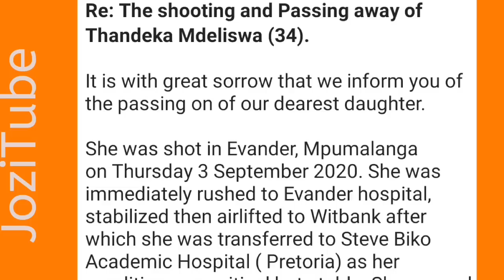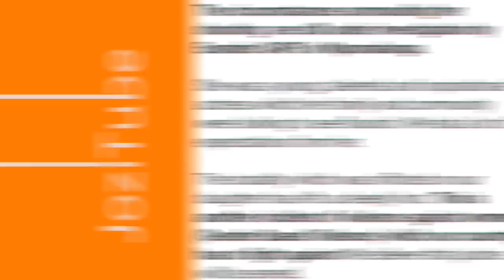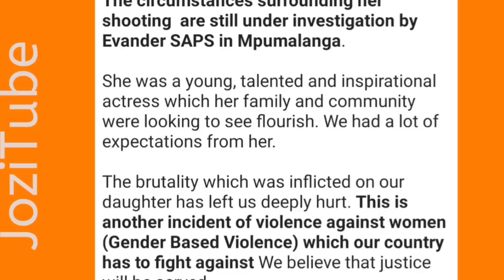THANDEKA MDELISWA: Family has revealed the cause of her passing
More details of South African actress Thandeka Mdeliswa passing as shared by family